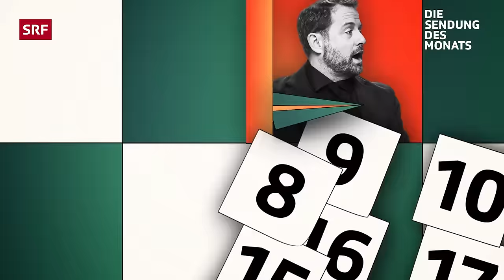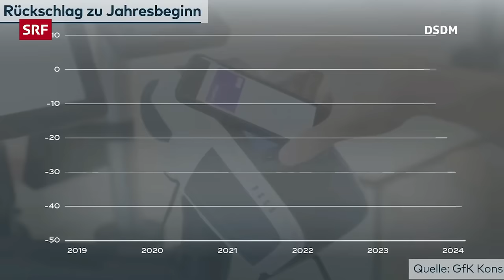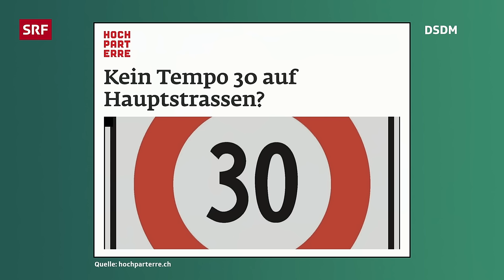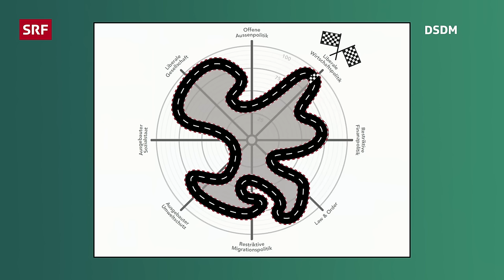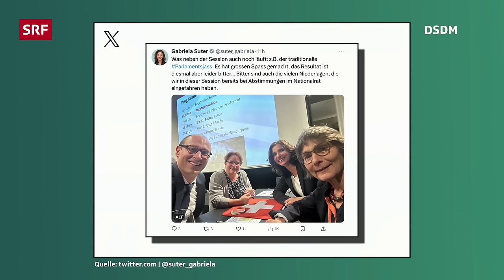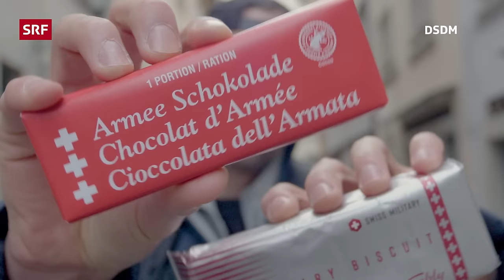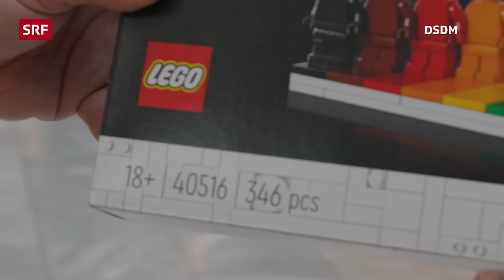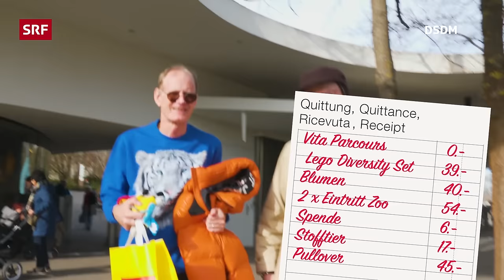Der Monat Februar | Satire | Die Sendung des Monats | SRF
Der Februar ist auch schon wieder vorbei. Was hat er uns alles gebracht? Der Armee fehlt Geld, den Skiorten der Schnee, überall fehlen Wohnungen und in Davos GR dürfen nicht mehr alle Schlitten fahren. Gabriel Vetter, Fabienne Hadorn und Sven Ivanić werfen einen Blick hinter die Schlagzeilen. Reporter Moritz Schädler ist mit dem Gebührenzahler des Monats unterwegs. Dazu wird endlich die Frage geklärt, wie das Jassen erfunden wurde.

Der Sonntagabend gehört der Satire. Auf dem Programm steht die sechste Folge des neuen Formats «Die Sendung des Monats». Gabriel Vetter, Fabienne Hadorn und Sven Ivanić werfen einen Blick auf die Ereignisse des Februars.

Timecodes:
00:00 – Let's fätz
00:25 – Vorstellung
05:10 – Der Februar in 120 Sekunden
07:22 – Tempo 30
11:27 – Wie das Jassen erfunden wurde
14:43 – Schweizer Armee
19:50 – Strassenumfrage zu Schulden der Armee
22:52 – Regionews des Monats
26:48 – Gebührenzahler des Monats
30:02 – Skilift
33:57 – Skiferien Orte
36:12 – Abmodi